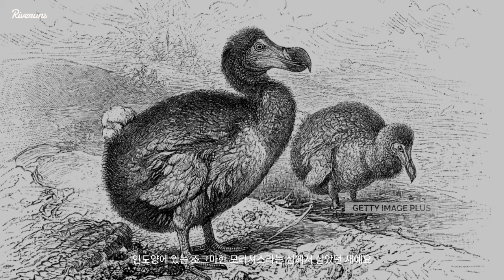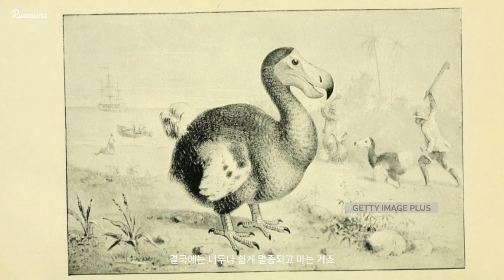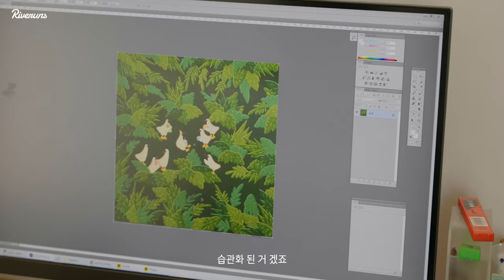Korean Artist Profile : 김선우 작가 (Sunwoo Kim) l Riveruns / ENG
Riveruns Official
Korean Artist Profile / Made by Riveruns / 리버런스

'사람들이 마치 날개를 잃어버린 새 갔다는 생각을 했어요.
 자기의 진정한 자유를 찾아 떠나지 못하는 그런 존재라고 생각했기 때문에...'

Riveruns l A River Runs
“You Cannot Step Into the Same River